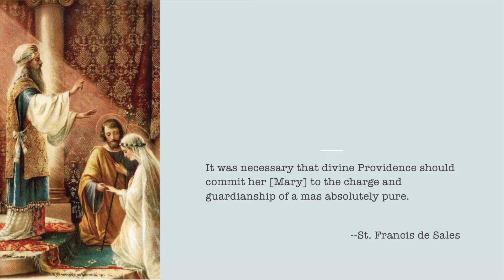Consecration to St. Joseph Day 12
St. Frances Xavier Cabrini Parish & St. Vincent de Paul Church Masses

**St. Frances and St. Vincent Online Giving**

St. Frances

St. Vincent

St. Frances

St. Vincent

St. Frances

St. Vincent